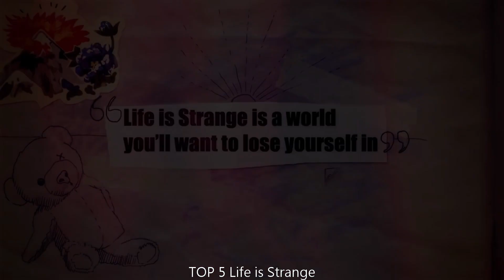Top 10 indie Games of the Week on TapTap | Week34 2023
Hey, Hey, HEY game lovers! It's that time of week again. August 22, 2023, Fun-day Tuesday, where we dish out the creme-de-la-creme of indie games on TapTap in the past week. So, pop the corn, buckle up, and get your game faces on as we dive into the top 10 indie game gems to check out!

Taking it from the top, poppin' in at #10 is *Angry Dad: Arcade Simulator*, an indie game that's going to glue your thumbs to your screen! It dishes out a gaming experience that’ll have your heart racing.

Up next, at lucky #9, we've got *20 Minutes Till Dawn*, a indie game that will drop jaws and forge thumbs with its remarkable Gameplay. It’s a mind boggler!

That's not all, folks! At number 8, we introduce *Goose Goose Duck*, an indie game that sparks a Gameplay experience you’ll never forget, it is sure to ruffle your gaming feathers.

Slide into the 7th spot, we present *HAAK*. An indie game that truly radiates above the rest. Trust us, you won’t want to miss what's in store with this one!

Climbing up to number 6, we've got *The Way Home: Pixel Roguelike*. It brings to the table a unique, captivating Gameplay experience that will have your gaming senses tingling!

Crashing into the top 5, we got *Life is Strange* giving you a riveting Gameplay experience that will leave you gobsmacked and craving more.

Let's rock & roll with number 4, *Phantom Blade: Executioners*. This indie game is a masterpiece that offers a Gameplay experience you might need a moment to recover from.

Setting the podium on fire at #3, there's *Party Animals*, an indie game that will blow your flip-flops off its stunning Gameplay.

Snagging the silver spot at #2 is *Rocket League® Sideswipe*. It serves a hefty slice of immersive Gameplay that will leave you dumbstruck and itching for more.

And now, drum roll please *drum roll*, the champion at #1 is none other than *Bright Memory Mobile*. This indie game is a work of art, dishing out an epic Gameplay experience that grips you tighter with every play!

Well, there you have it, the most-talked-about top 10 indie games of Week34 on TapTap. Don't be shy, fire away in the comments about your favorite picks, and any games you think deserved a slot in this list. Until next time, stay gaming, stay awesome!